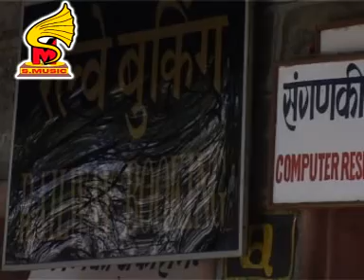Indian Railway,shirdi sai baba snsthan,relway counter